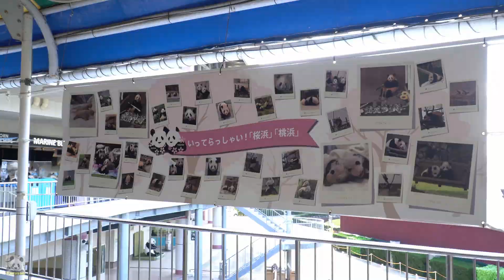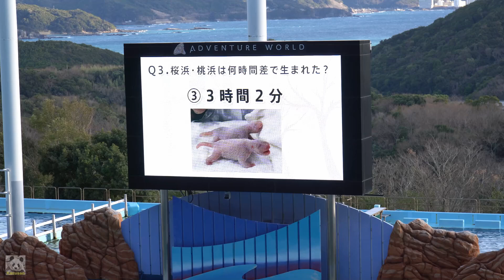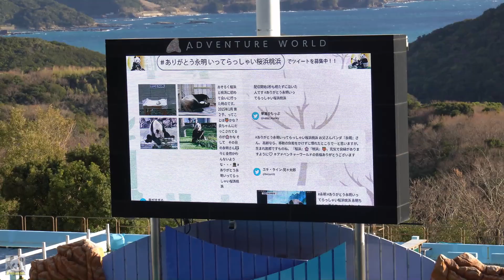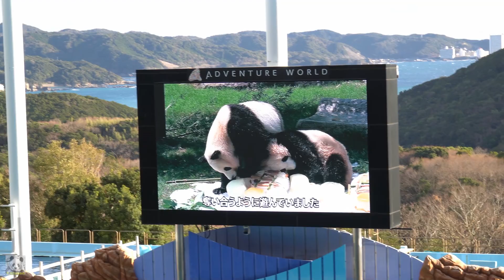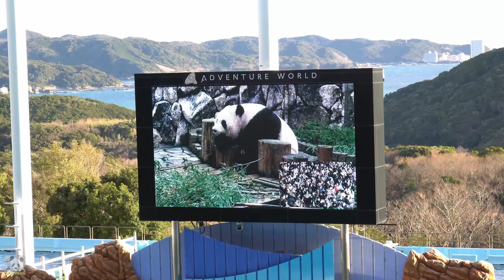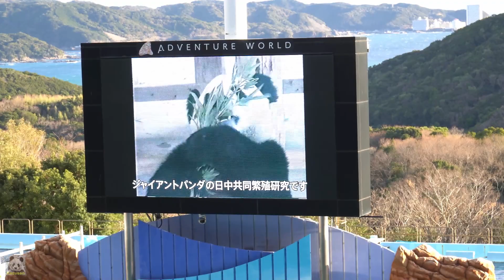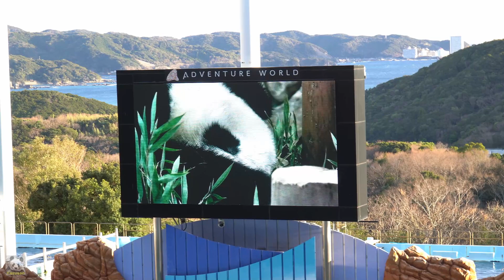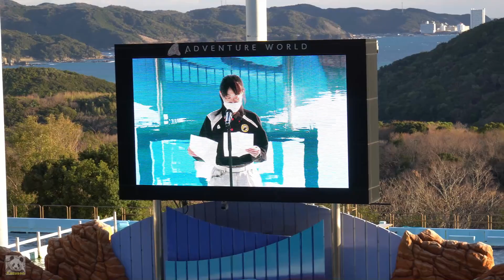永明記録映像に涙、ありがとう永明、行ってらっしゃい桜浜桃浜、歓送会 アドベンチャーワールド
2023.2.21 アドベンチャーワールドのジャイアントパンダ永明、双子の姉妹、桜浜・桃浜が中国への旅立ちに、最後の観覧の日に行われた、歓送セレモニー。（長編：入場から終了までほぼ全幕）

00:00 入場
02:15 ハッピーパンダソング、パンダクイズ
07:45 アドベンチャーワールドスタッフ、飼育スタッフ司会で歓送会開始
09:50 園長挨拶
13:55 中国総領事館挨拶
19:40 祝電披露
21:50 SNS 永明、桜浜＆桃浜へのメッセージ披露
24:35 桜浜＆桃浜　成長記録紹介
31:45 桜浜　ライブ中継
35:48 桃浜　ライブ中継
38:56 桜浜＆桃浜、２頭並んで中継
40:35 永明記録紹介（ＢＧＭ）
54:33 永明　ライブ中継（ＢＧＭ）
58:20 飼育スタッフ代表おくる言葉「桜浜、桃浜、永明へ」
1:04:30 ３頭へのスマイルメッセージ横断幕紹介と「ありがとう永明、行ってらっしゃい桜浜桃浜」合唱